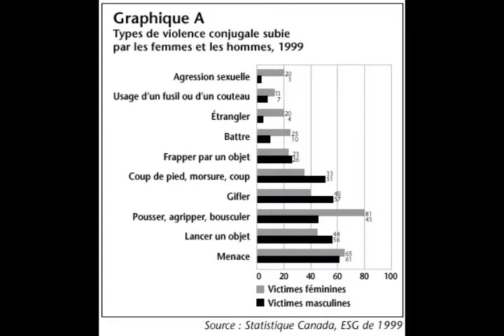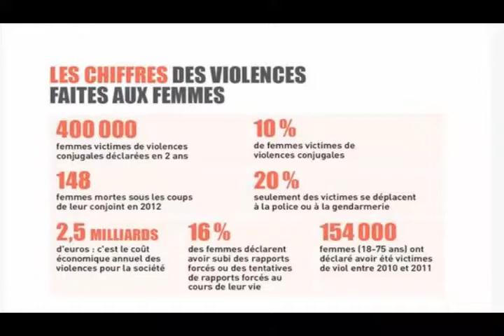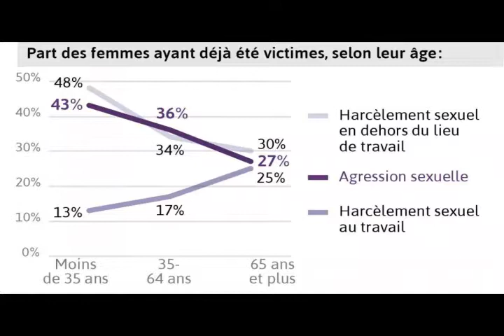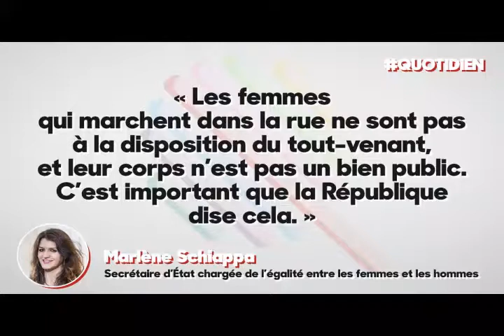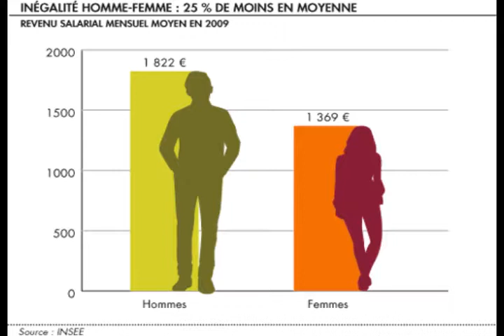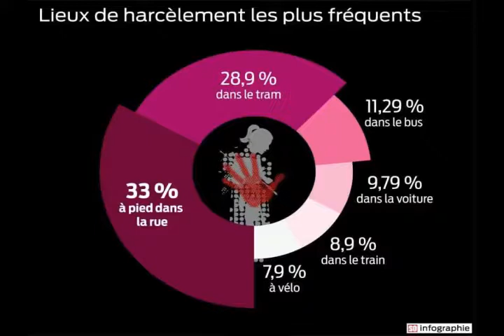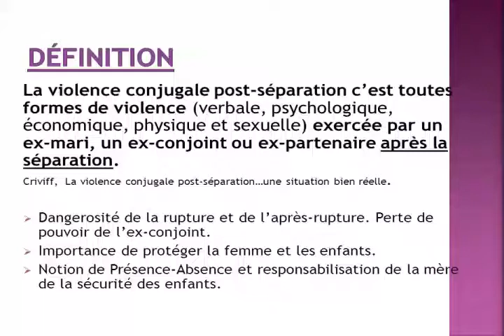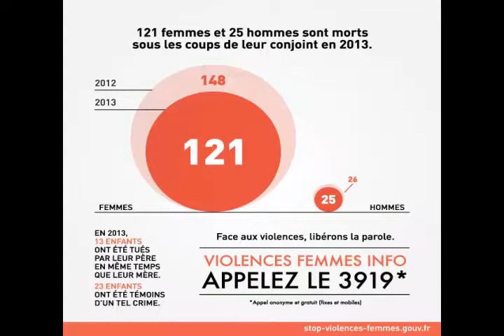EQUALITY 29 NOV 2015 VIOLENCES FAITES AUX FEMMES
Sujet du Jour : Non aux violences faites aux femmes